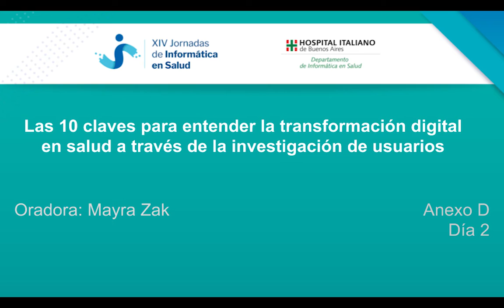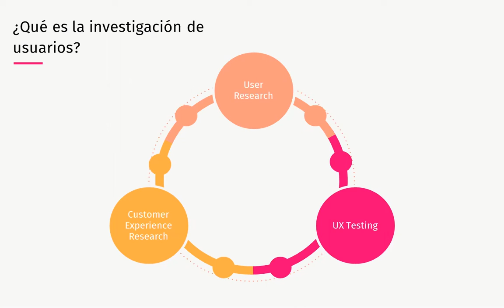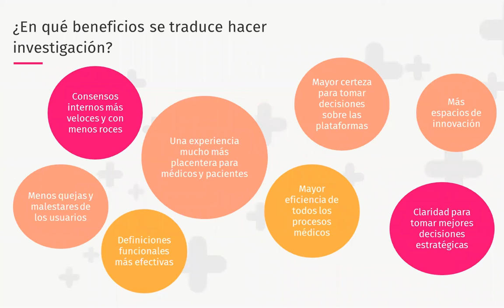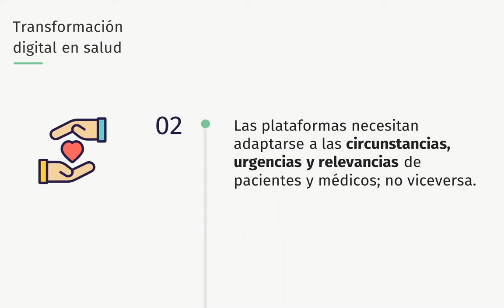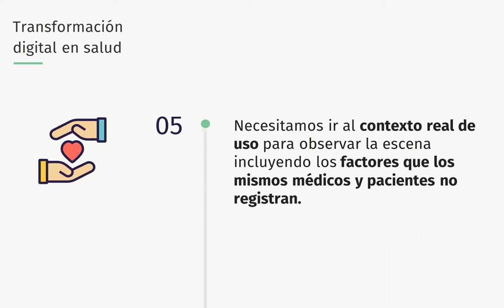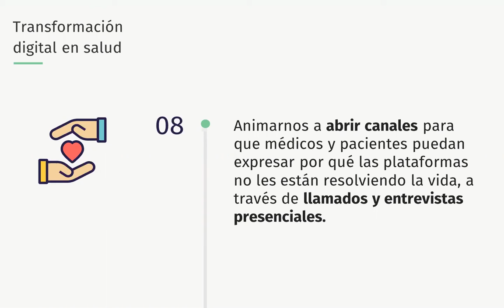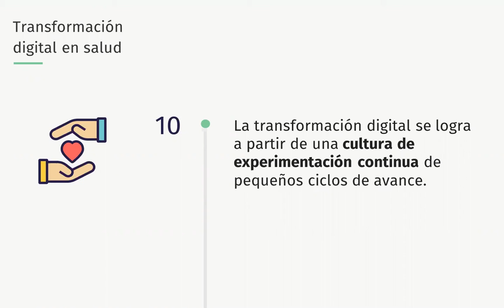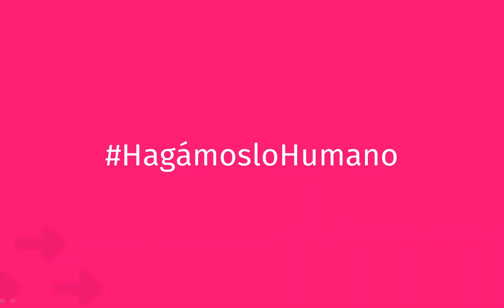Las 10 claves para entender la transformación digital en salud a través de la investigación